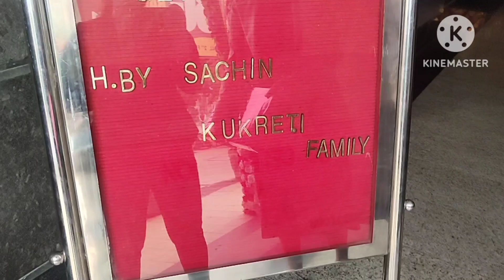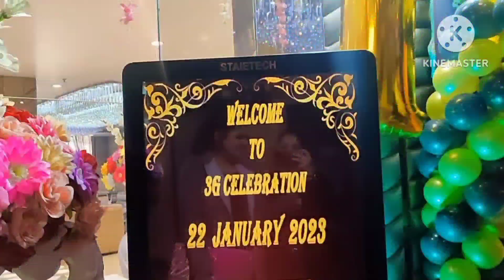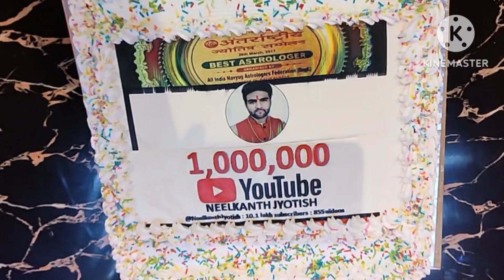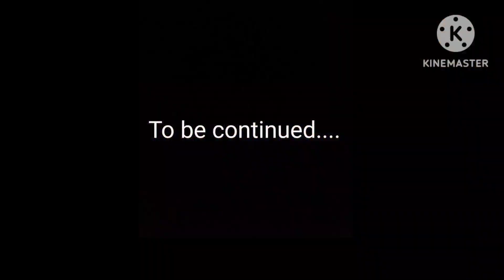1 Million Subscribers Special Celebration 🎉 @NeelkanthJyotish Cake Cutting Ceremony | Party Time❤️